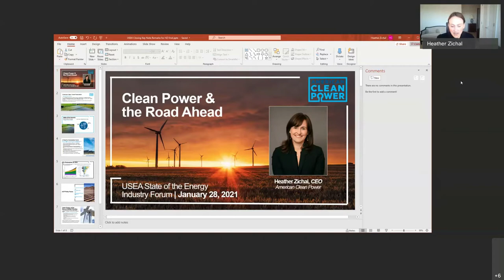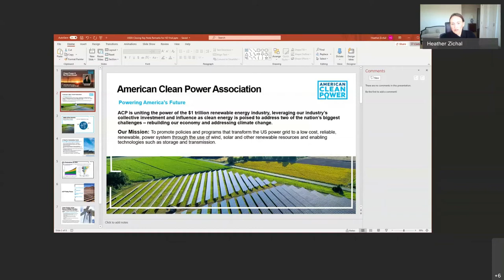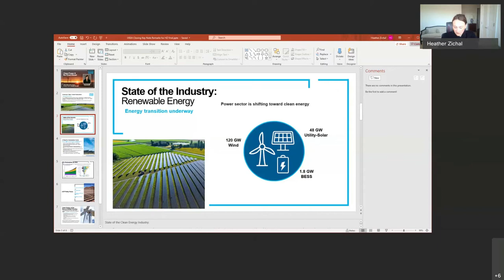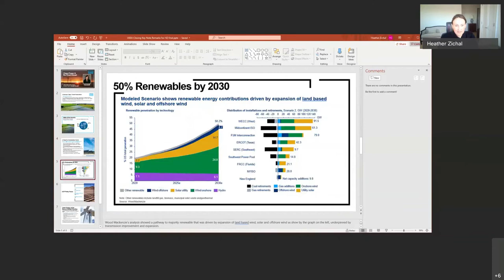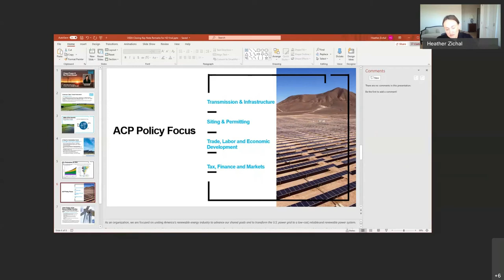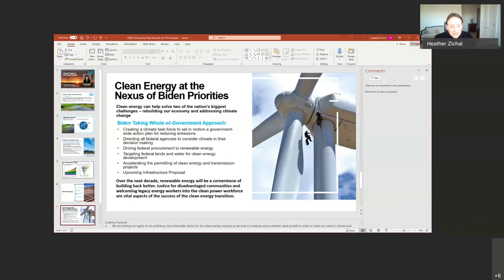USEA SOTEI 2021: Heather Zichal (American Clean Power Association)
Heather Zichal, President & CEO of the American Clean Power Association (ACPA), speaks at USEA's 17th Annual State of the Energy Industry Forum on January 28, 2021.